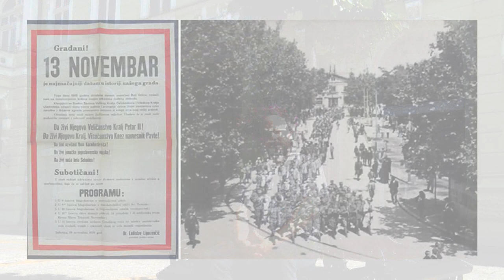OVO JE PRIČA O ČUVENOJ PORODICI MANOJLOVIĆ IZ SUBOTICE KOJA JE MNOGO UČINILA ZA NAROD - SERBIKA 027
SERBIKA vam otkriva činjenice o Srbima, njihovoj istoriji, tradiciji, običajima i kulturi.